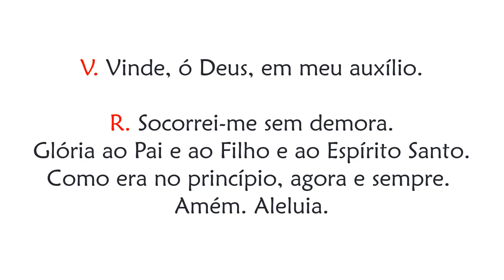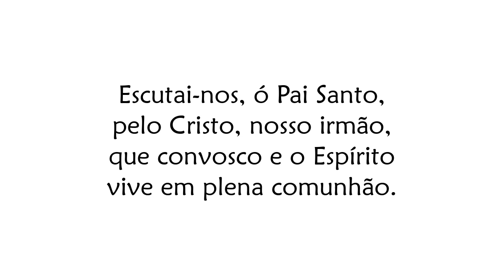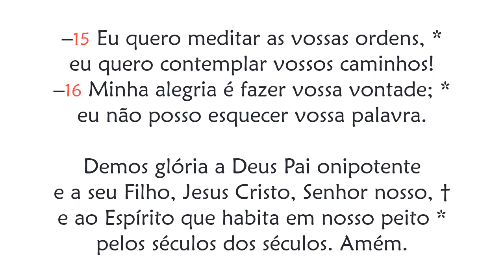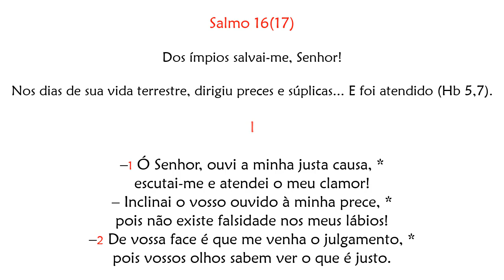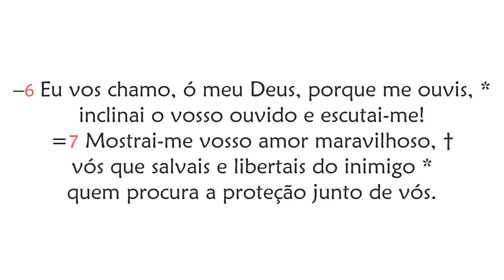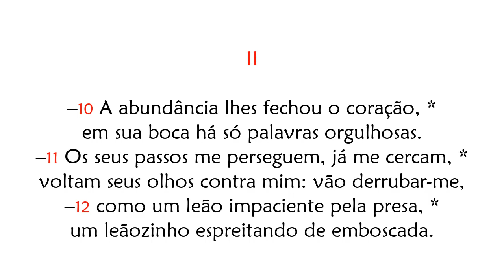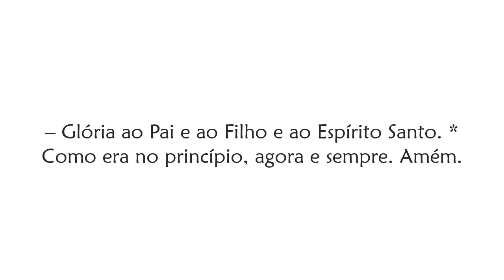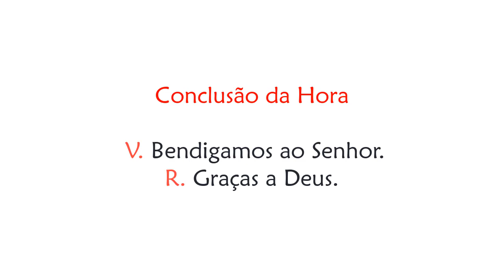Hora Nona de 29 de Dezembro